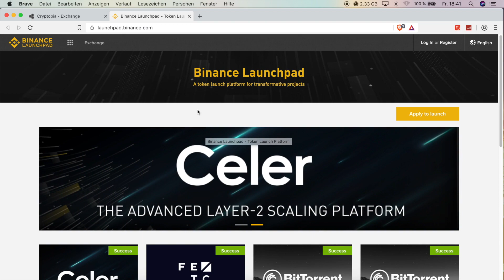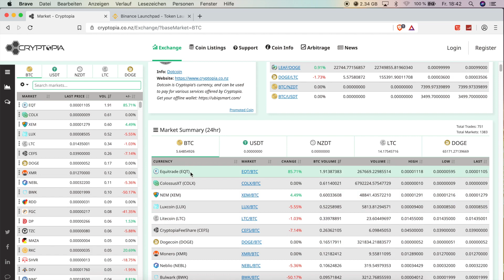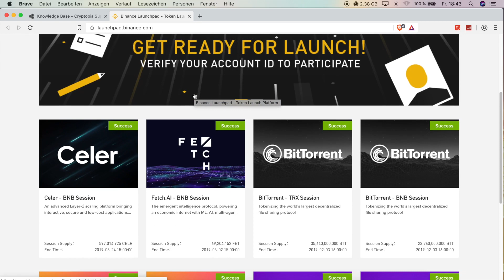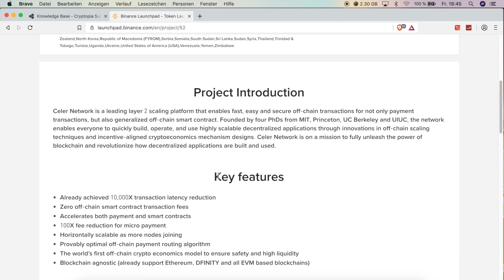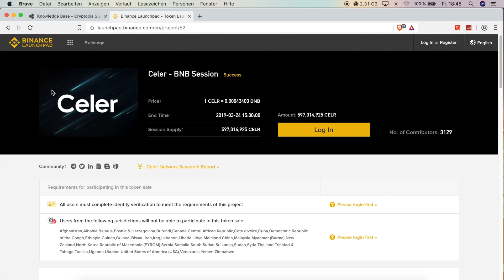CELER AUSVERKAUF IN 17 MINUTEN & CRYPTOPIA TRADING WIEDER REAKTIVIERT!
Dieses Video ist eine kurze Zusammenfassung von News, die in den letzten Tagen so passiert sind. Zum einen Geht es um den CELER Token Sale auf dem Binance Lauchpad, andererseits um Cryptopia, die das Trading wieder aufgenommen haben!

║🎁 Freiwillige Spenden unterstützen mich und meinen Kanal:
║► BTC: 1ECjCoGV98h3cVgsvpU9z4P3AmXPYXRkRW
║► ETH: 0x09fcdc0bD1E48C4D264709B22FBe9782812A1150
║► ERC20: ebenfalls an die ETH-Adresse
║► LTC: LMv4YEoTPhNaNJzckD3iit9BkDLkyoXYQL
║► XRP: rn7bHxTmoahNENLzDr7cBFEMJs9TMrFajT
║► TRX: TFhn8mVkfBoaB15WkDzDmhxbgGQ4HY16on
║► STEEM: @einfachfabs
║ 🎁 Es gibt keinen Mindestbetrag / Send any amount

JUST HODL 🚀